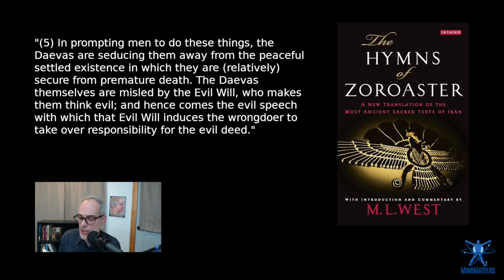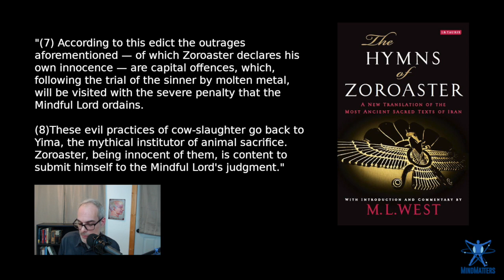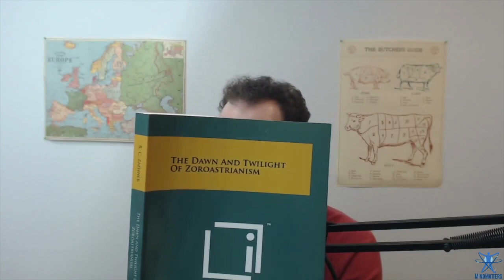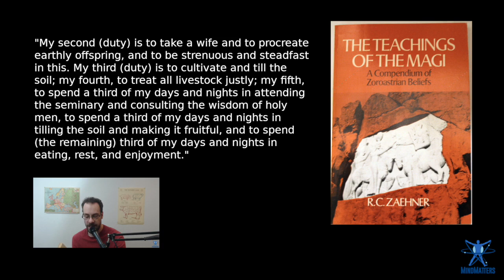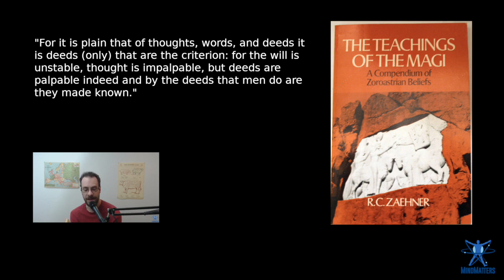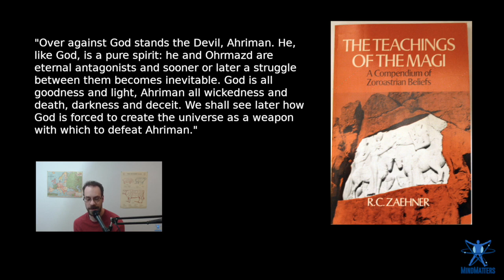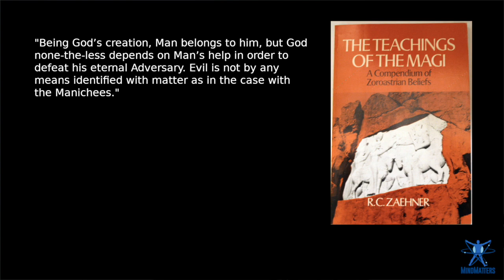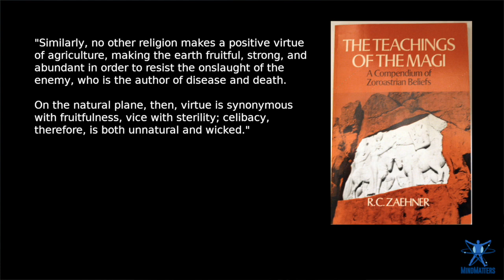Zoroastrianism The Ancient System of Values that Sought To Change The World, And Did